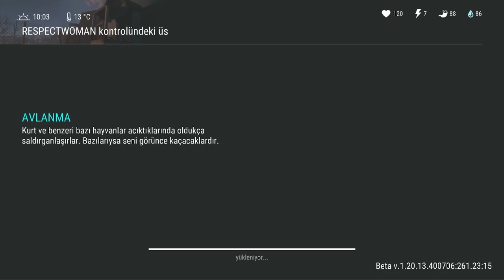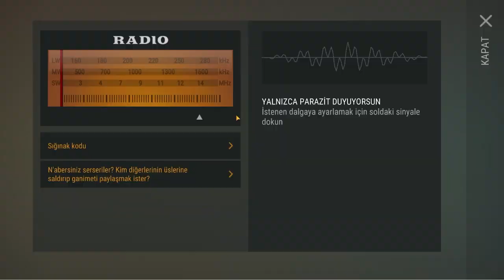Raid RESPECTWOMAN ⚔️ |100.Videomuza ÖZEL | Last Day on Earth: Survival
Last Day on Earth: Survival'dan herkese merhaba arkadaşlar BU VİDEODA  raid baskını yaptık. Raiderlarla nasıl anlaşılacağından. RESPECTWOMAN base baskını yaparken nelere dikkat edeceğimizden bahsetttim.